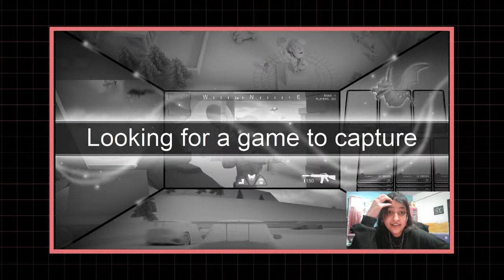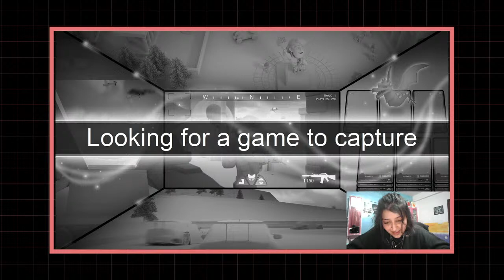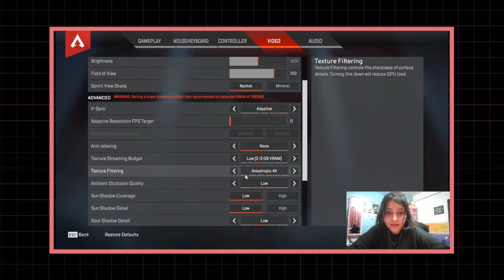trying to learn apex on stream #4.2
i accidentally shut off my first stream, here's try #2

(come hang out with me, whenever)
support me if u like me, uwu (googlepay qr code)